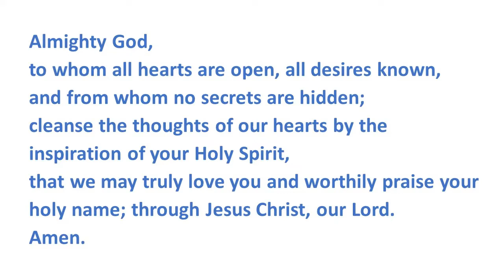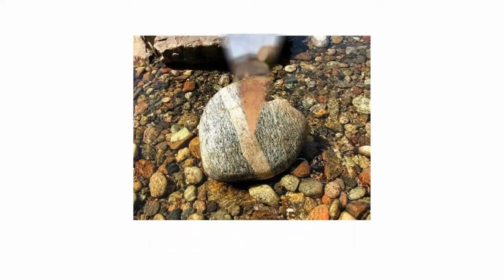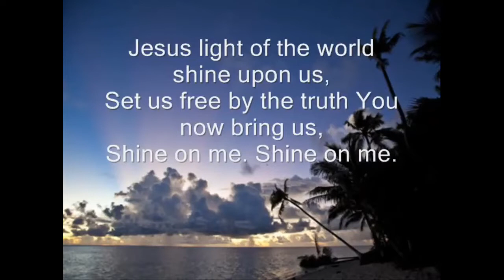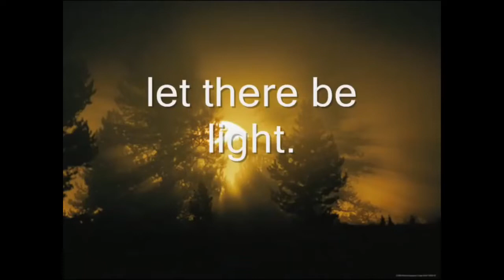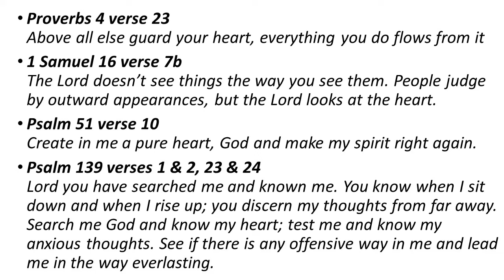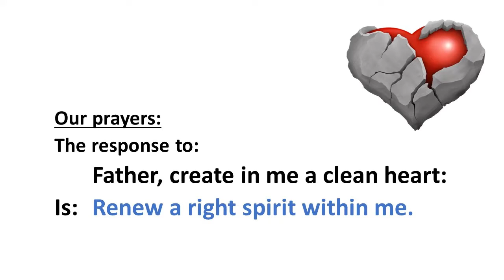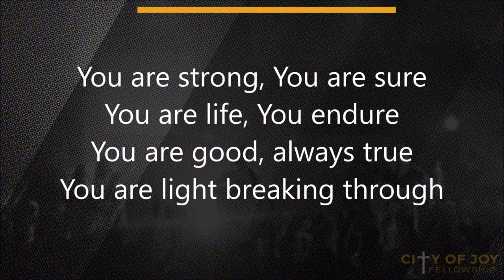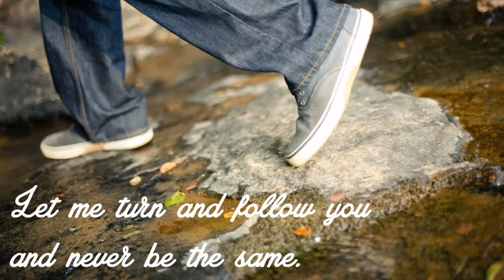Church at Home 24May2020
Our weekly "Worship @ Home" for the week commencing Sunday 24th May 2020 - from the parishes of Holy Trinity , Widdrington and St John's, Ulgham, serving the villages of Widdrington, Widdrington Station, Stobswood and Ulgham in South East Northumberland,